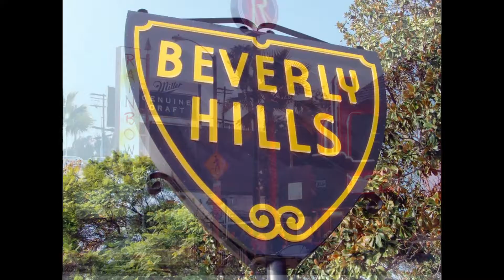Hollywood Tours Preview in Los Angeles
@HollywoodTours  Sightseeing Tours of Los Angeles, California located on the Walk of Fame. See Celebrity Homes, Movie Locations, and All the Famous Sites.